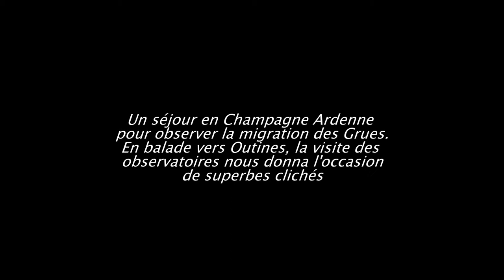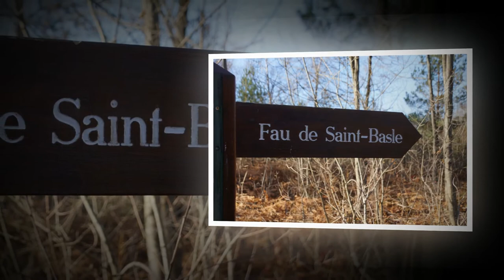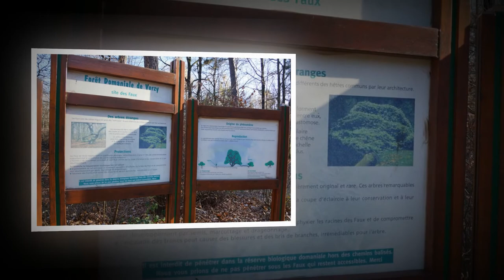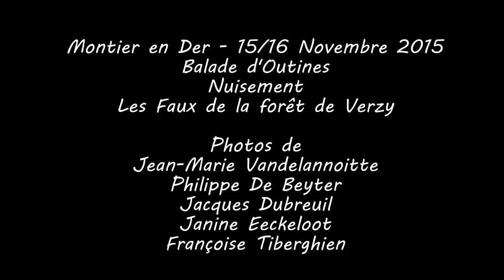Le DER 2015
Un weekend en Champagne. Montier en Der, son lac, ses grues cendrées par milliers...